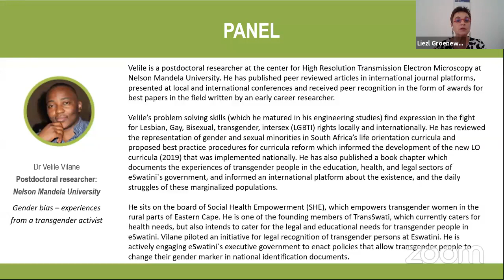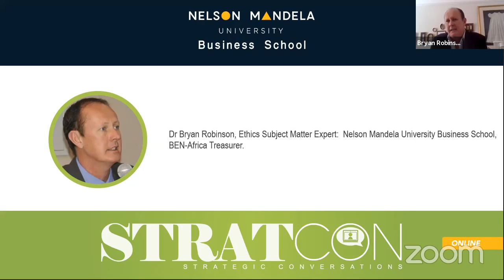STRATCON: Ethical responsibilities and gender bias in the workplace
Join Mr Thomas Schaefer as he discusses leadership strategy, implementation, and execution during times of socio-economic turmoi